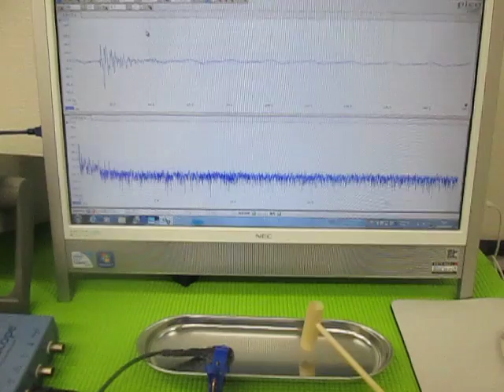音と超音波の組み合わせを利用した超音波制御技術 （超音波システム研究所 ultrasonic-labo）